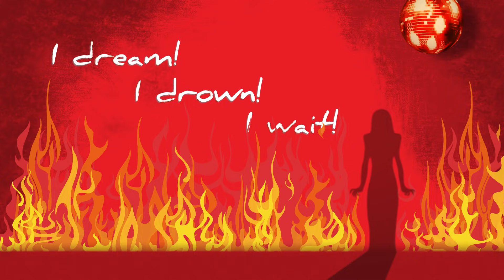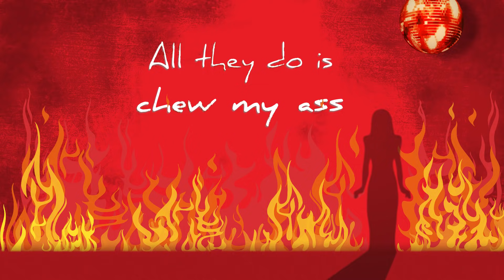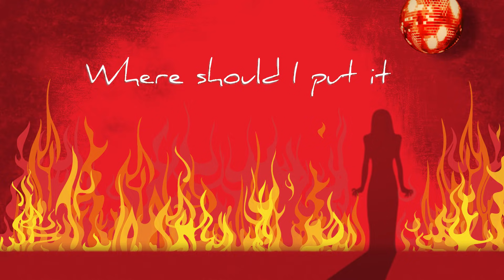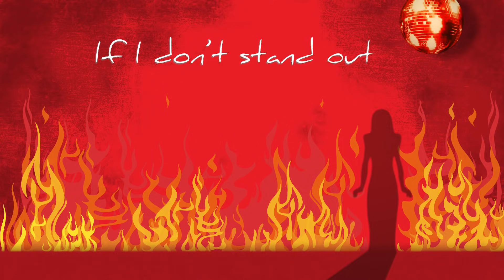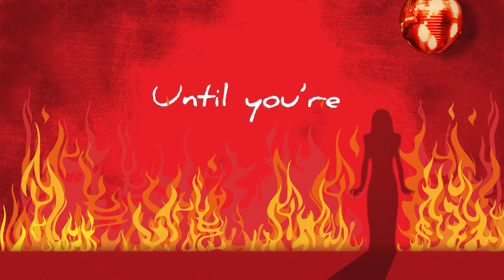Carrie The Musical - “In” (Lyric Video)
CARRIE THE MUSICAL Comes to The CW's RIVERDALE!

Carrie White is a misfit. At school, she's an outcast who's bullied by the popular crowd, and virtually invisible to everyone else. At home, she's at the mercy of her loving but cruelly over-protective mother. But Carrie's just discovered she's got a special power, and if pushed too far, she's not afraid to use it…

Based on Stephen King's bestselling novel, the musical of  Carrie  hasn't been seen since its legendary 1988 Broadway production.  Now, the show's original authors have joined with director Stafford Arima (Altar Boyz) and MCC Theater for a newly reworked and fully re-imagined vision of this gripping tale. Set today, in the small town of Chamberlain, Maine,  Carrie  features a book by Lawrence D. Cohen (screenwriter of the classic film), music by Academy Award winner Michael Gore (Fame,  Terms of Endearment), and lyrics by Academy Award winner Dean Pitchford (Fame,  Footloose).